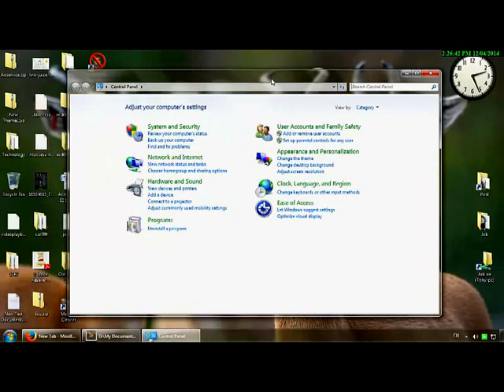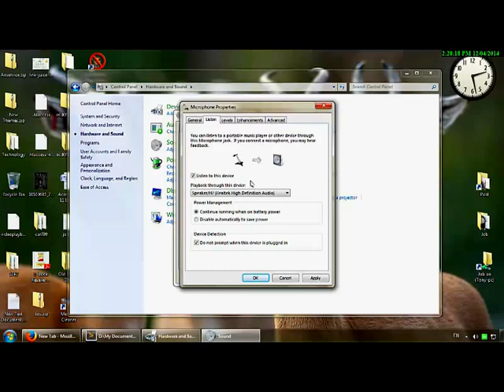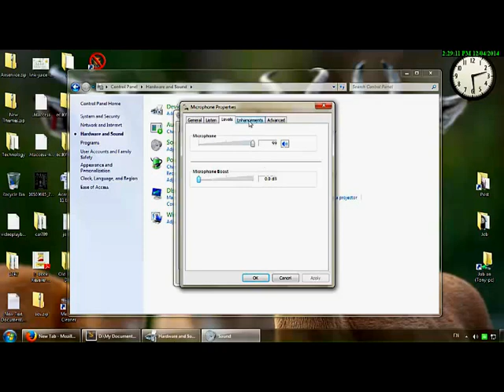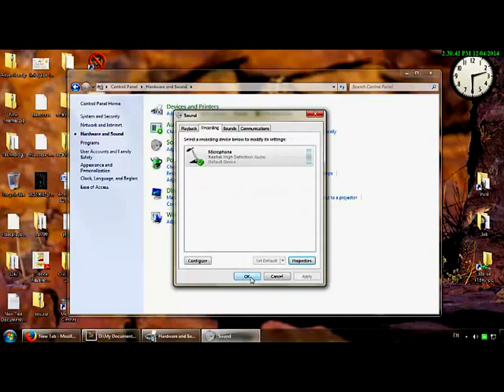วิธีลดเสียงรบกวน ไมค์ แบบไม่ต้องใช้โปรแกรม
วิธีลดเสียงรบกวน ไมค์ ไม่ต้องพึ่งโปรแกรม พร้อมทั้งวิธีการปรับระดับเสียงไมค์ให้มีเสียงดัง เสียงเบาตามต้องการ คลิปนี้จะเป็นคลิปที่ทำขึ้นมาเพื่อช่วยแก้ปัญหาให้แก่ท่านที่กำลังอยากจะบันทึกเสียงลงในคอมพิวเตอร์เพื่อนำไปใช้ประโยชน์ในด้านต่างๆ ต่อไปนะครับ แต่ว่ามันก็มีปัญหาที่มักจะพบบ่อยปัญหานึง ก็คือเวลาเราจะบันทึกเสียงผ่านไมค์โครโฟนเนี่ย มันมักจะมีเสียงรบกวนต่างๆ ไม่ว่าจะเป็นเสียงคนรอบข้าง เสียงนก เสียงสุนัขเห่า เสียงรถเครื่องวิ่งผ่านหน้าบ้าน อะไรทำนองนี้นะครับ แต่เมื่อเรามาทำตามขั้นตอนต่อไปนี้ก็จะช่วย ลดเสียงรบกวน ไมค์ แบบไม่ต้องพึ่งโปรแกรมต่างๆ ซึ่งเหล่านั้นลงไปได้เยอะเลยทีเดียวนะครับ